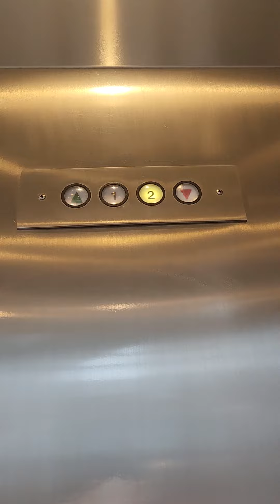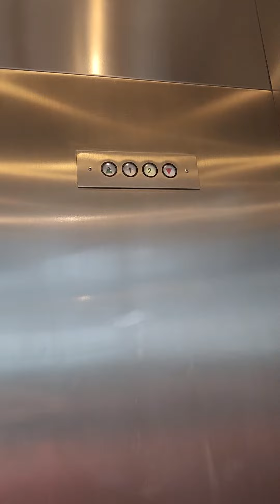Montgomery Glass Elevator at Lincolnwood Town Center, Lincolnwood, IL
There are two different call stations on each floor.